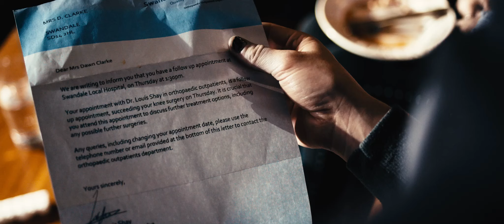Searching for Lily | Trailer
Official Selection | Short Film Made in Wales | Carmarthen Bay Film Festival 2023

Writer, Director, Producer: Alexander Williams
Producer: Daniel Selway
Director of Photography: Oliver Mitchell

Filmed on location in Taff's Well and Cardiff, Wales.

Lily (Maisie Preston), a young sex worker, is struggling with the pressure of having to support her injured mother, Dawn (Nia Trussler Jones), who is recovering from surgery. Their financial pressure and her already strained relationship with her mother are an immense burden to bear. As a result, Lily forms a close bond with a fellow sex worker, Queenie (Michelle Collins), in search of the maternal instinct that has been missing from her life

Trailer music is licensed by The Music Bed, LLC.